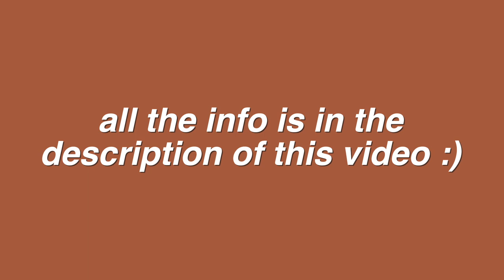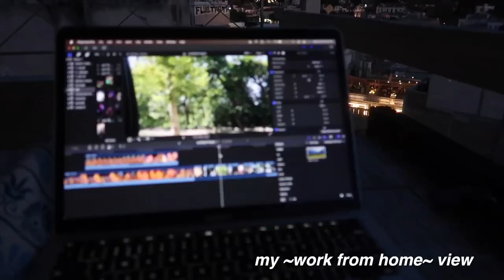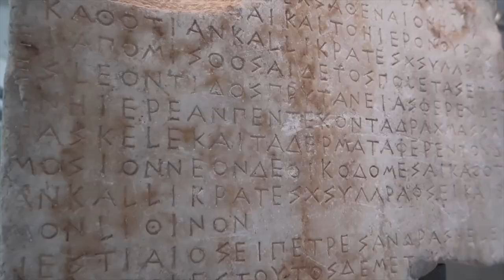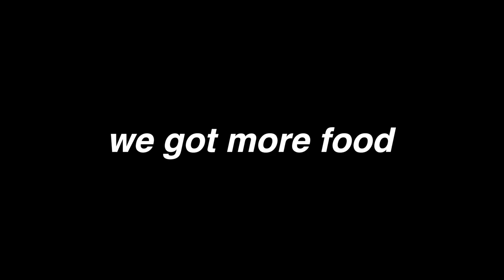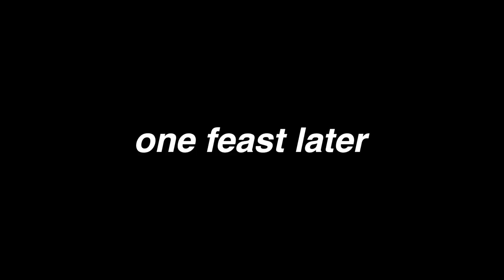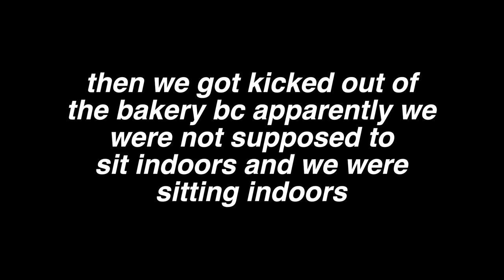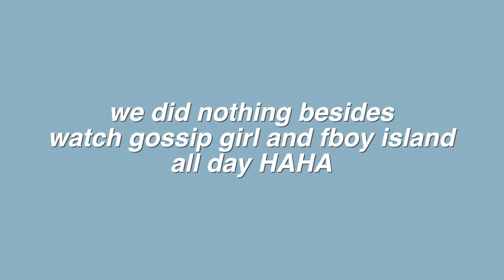MY FIRST TIME IN ATHENS, GREECE 🇬🇷🇬🇷🇬🇷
enjoy xo

amazon wishlist